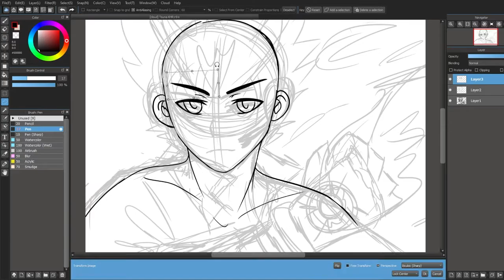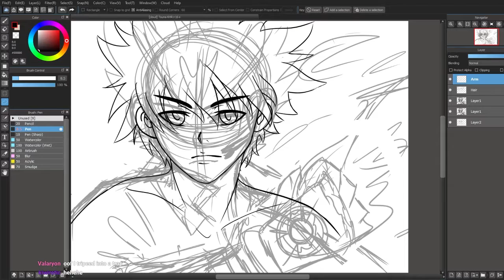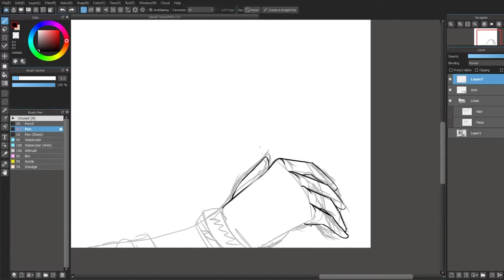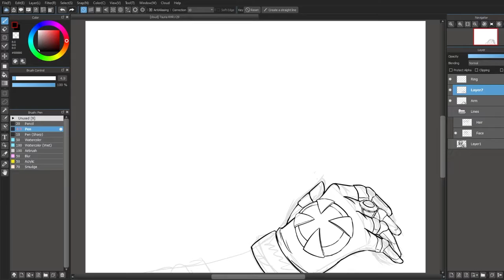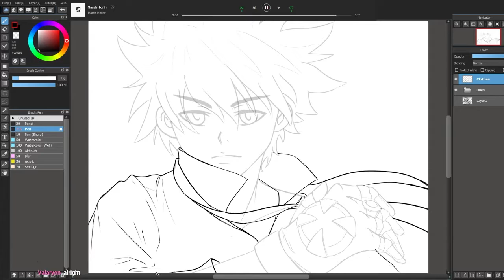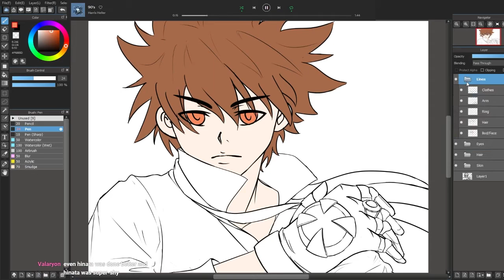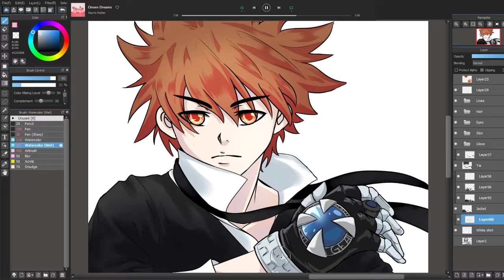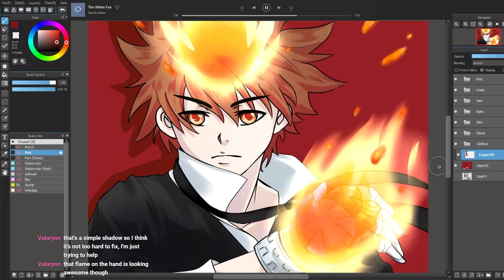Tsunayoshi Sawada - Katekyo Hitman Reborn Fan Art (Speed Draw)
My fan art of Vongola X! Really had fun making this fan art piece!